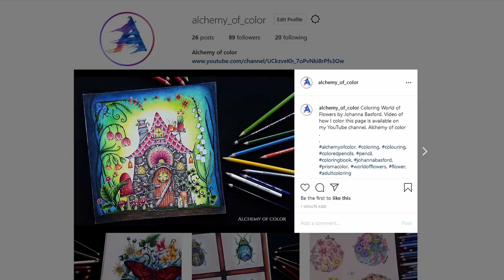Coloring "House" | WORLD OF FLOWERS Book by Johanna Basford | With Prismacolor colored pencils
In this tutorial video, I share how I color the magical house. Dark sides of the picture and leaves make the home looks cozy and light.